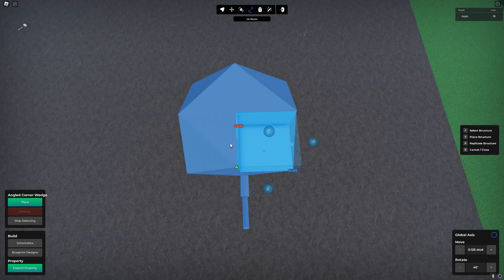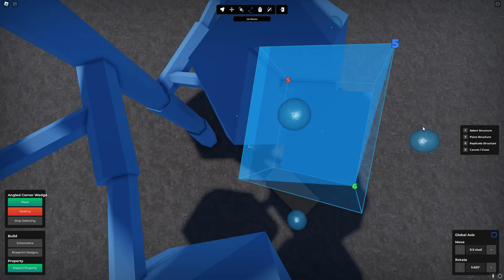Custom Tall Tree Design - Oaklands (Roblox)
Hey everyone! So it has been a really REALLY long time! I have missed recording videos, so here I am, back with a game called Oaklands showing you how to make a custom tall tree!

You guys should check the game out!